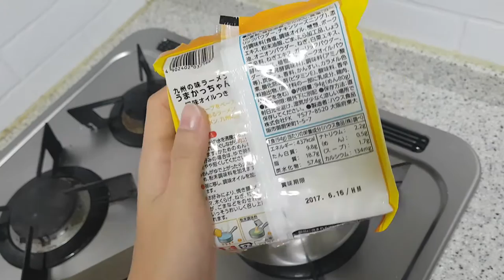주누후누 / 외국 라면 09 : 일본 돈코츠 라면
주누후누가 직접 외국 라면을 요리하고 먹고보고 리뷰하는 영상 시리즈인 외국라면 시리즈!

그 9번째는 바로 일본 돈코츠 라면 입니다!
정확인 상표명을 모르겠는데 아시는 분은 댓글로 남겨주세요 ㅎㅎ

5점 만점에 4.5점 정도의 맛이였네요!ㅎ